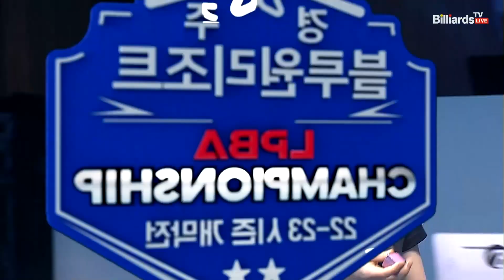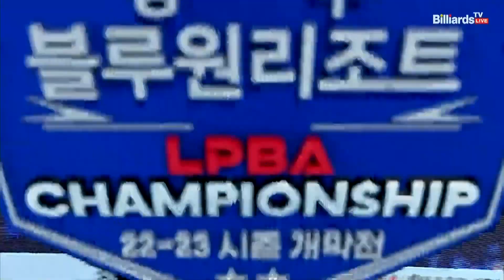세트 막판 숨 막히는 접전 끝에 준결승에 진출하는 이미래![경주 블루원리조트 LPBA 챔피언십]